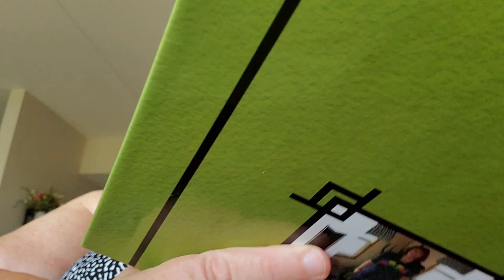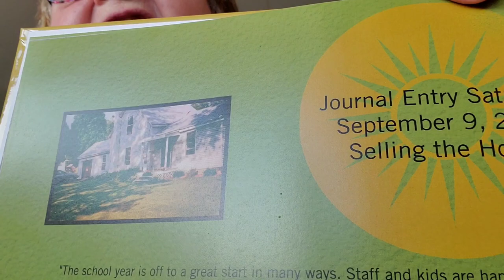241. Original, Unpublished Author Read: Rt Belmont, NY ends